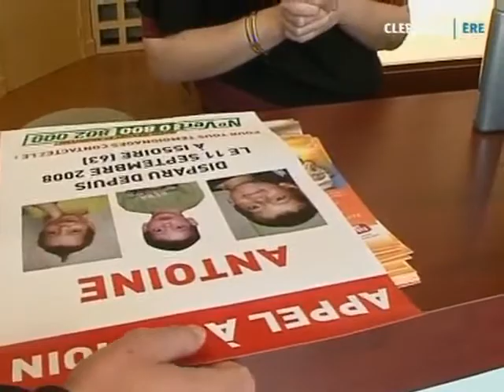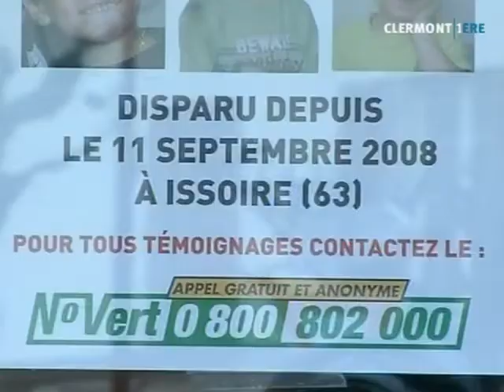Anniversaire de la disparition du petit Antoine (Issoire)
18 mois après la disparition d'Antoine à Issoire, les juges d'instruction souhaitent donner une nouvelle impulsion à l'enquête. (DROITS RESERVES . Pour toute exploitation sur TV, web, mobile, aller